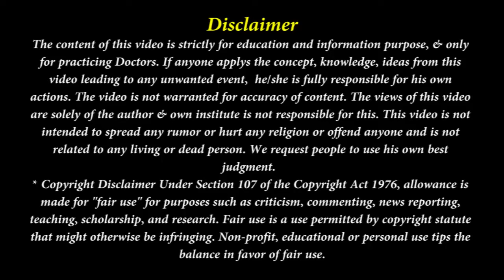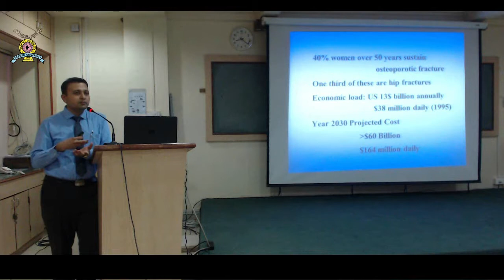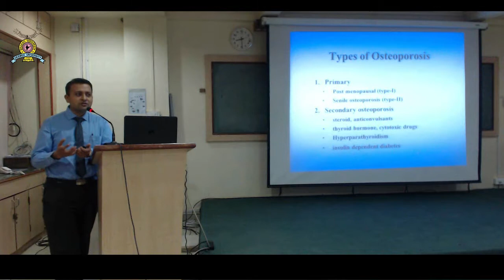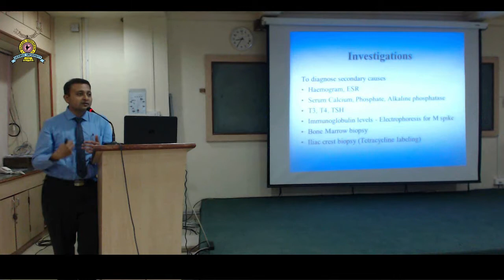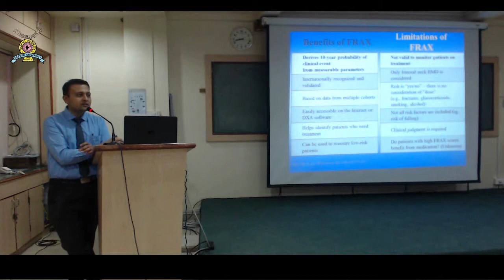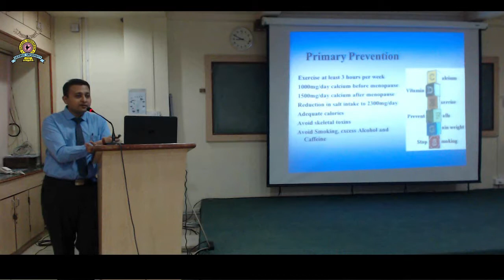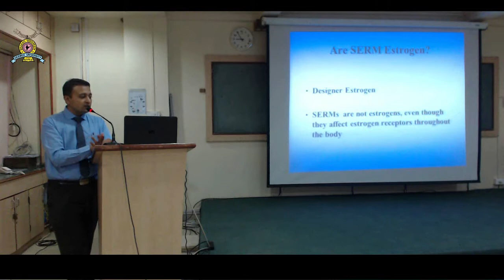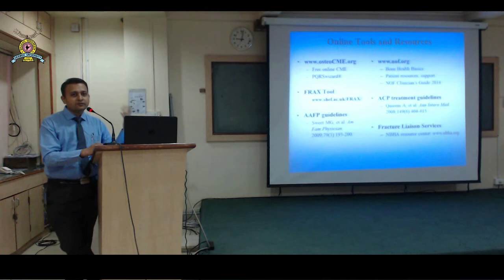CME on "OSTEOPOROSIOS" By Dr Darshan Sonawane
CME on "OSTEOPOROSIOS" By Dr Darshan Sonawane, Ortho Department